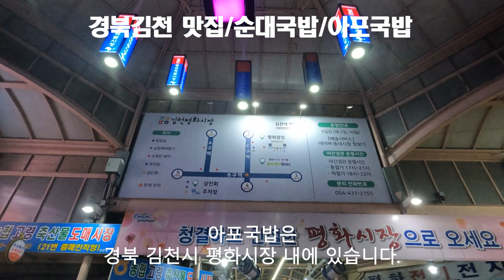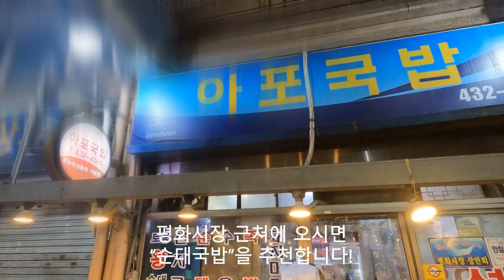경북김천 맛집/순대국밥, 아포국밥 20231018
오늘 저녁은 김천평화시장 내에 있는 아포국밥 에서 순대국밥 토종왕순대 10월 18일 내돈내산 리뷰영상 입니다.

1. 반찬 셀프코너 유무: X
2. 위생상태(식기 및 화장실): ★★★☆☆
3. 가성비: ★★★☆☆
4. 재방문 의사: ★★★☆☆

[Tag|태그]
2021년 9월부터 유튜브를 제대로 하자고 마음먹은 유튜버입니다.